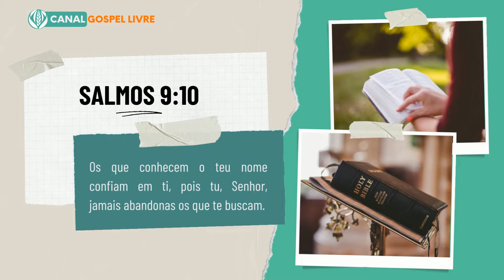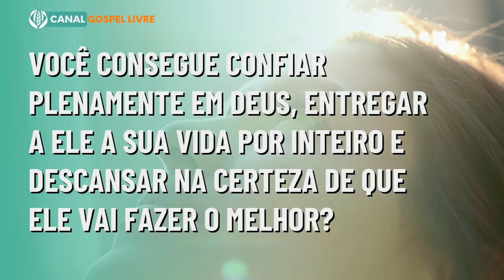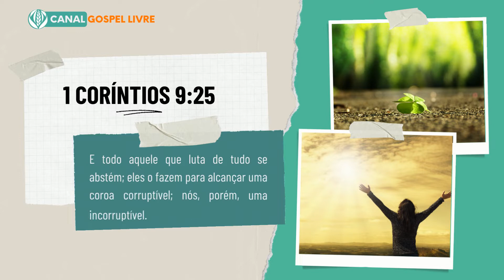✅ o que é confiar no senhor? Aprenda a confiar no Senhor de Todo Coração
o que é confiar no senhor? - Confiar em Deus requer disciplina espiritual. É uma prática diária de entrega, oração e leitura da Bíblia. Para confiar no Senhor, precisamos exercitar nossa fé a fim de concentrar toda a nossa confiança em Deus.

✅ SOBRE MEU CANAL:
Olá, a paz de Cristo a todos! sejam bem-vindos ao canal gospel livre. A palavra de Deus nos ensina a sermos mensageiros da boa nova ao nos conferir a seguinte missão: "Ide a todo mundo e pregai o Evangelho a toda criatura" (Mc 16,15).

Nosso papel de cristãos é seguir à risca a missão que o próprio pai nos ensinou e, por isso, criamos este espaço para compartilhar mensagens de amor, incentivar estudos bíblicos e reflexões sobre a palavra de Deus.